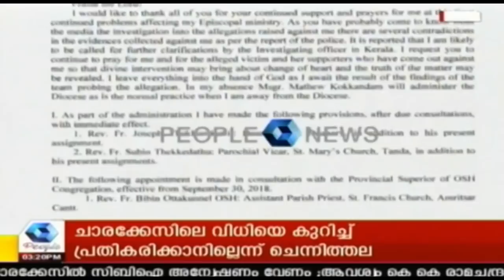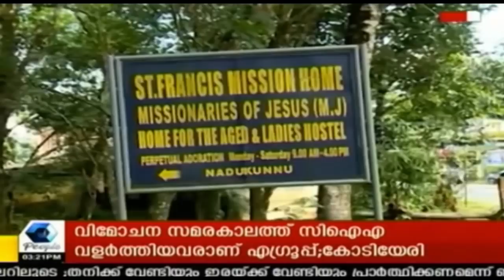News @ 3 PM: ചാരക്കേസിലെ വിധിയെ കുറിച്ച് പ്രതികരിക്കാനില്ലെന്ന് രമേശ് ചെന്നിത്തല|15th September 2018